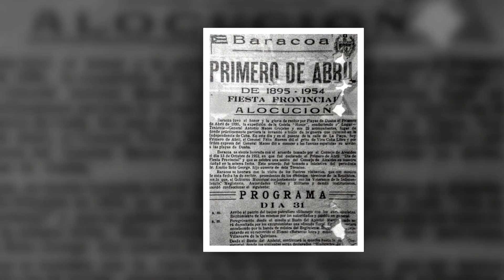Rememoran en Baracoa Desembarco de Maceo y otros patriotas por Playa Duaba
Este primero de abril se cumple el aniversario 120 de la peregrinación más antigua de Cuba. El desfile se realiza en homenaje al desembarco de Antonio Maceo y una veintena de patriotas por playa Duaba en el nororiental municipio de Baracoa. Conozcamos la historia.